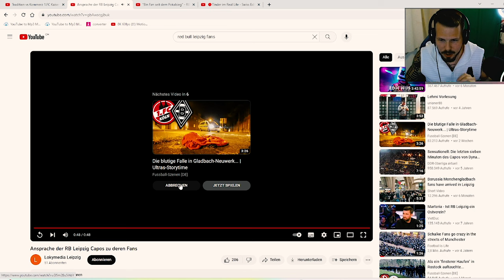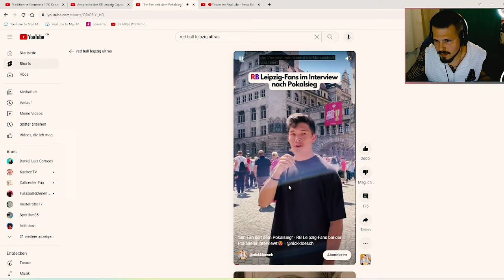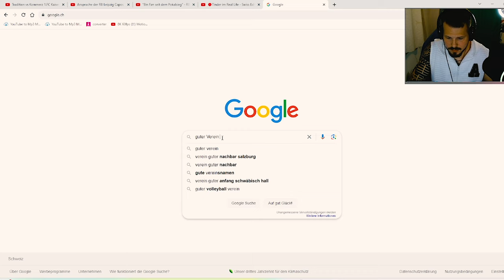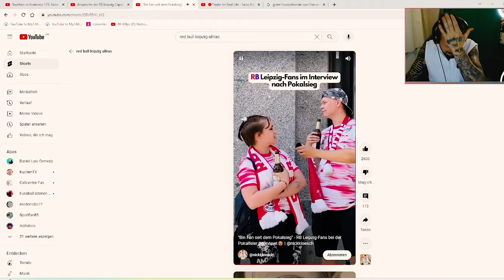Es Video zum LACHE und BRÜELE - Red bull Abfallmensche!! (brüellende Winterthurer reagiert)